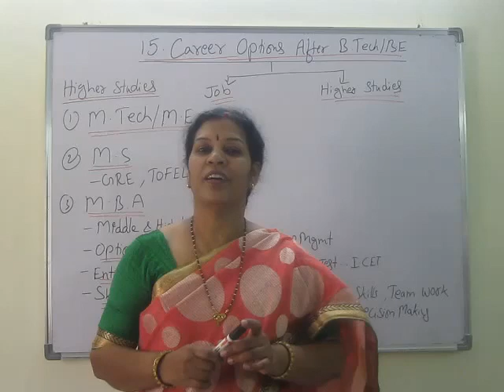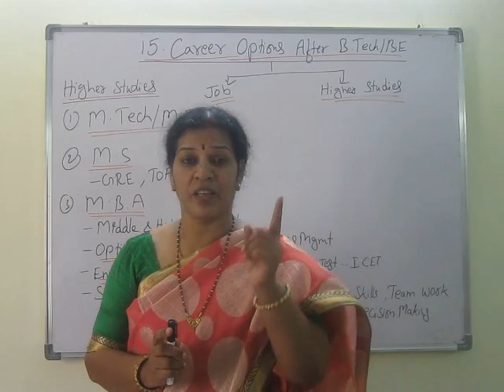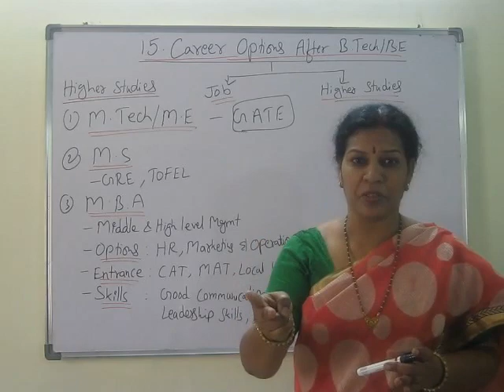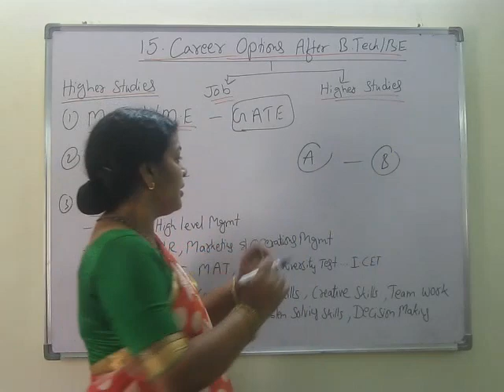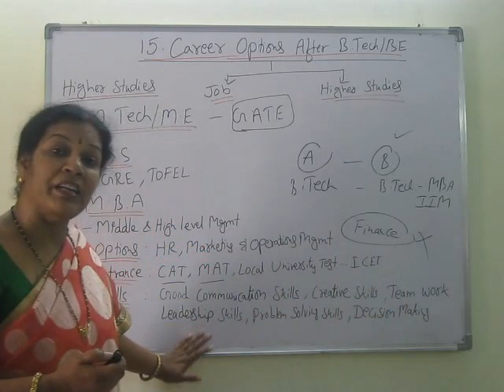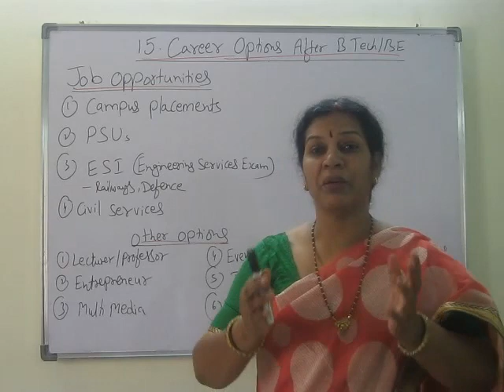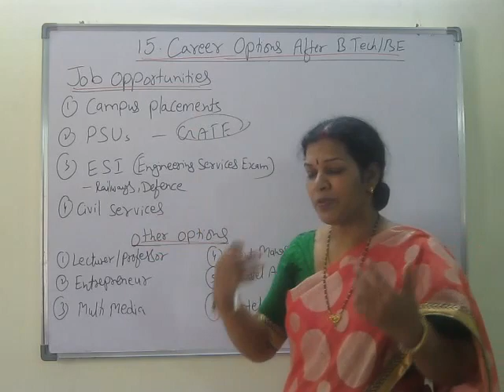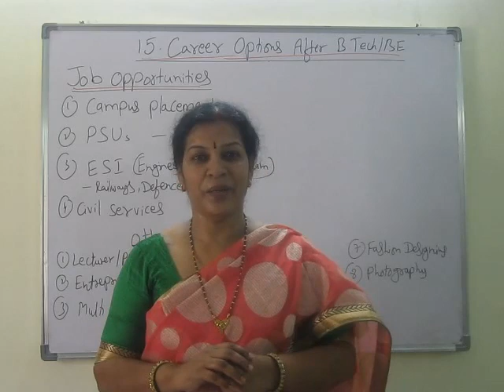"15 Career Options after B Tech/ BE" By Dr.Devika Bhatnagar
Dear Friends,
Please follow my other channels:

 1. How to get good marks through "Smart Study Techniques, Memory Techniques & Concentration     Techniques" for School & College students.

2. Soft Skills Trainings like "Communication Skills, How to handle Group Discussion, Interview Techniques, Presentation Skills, Body Language Techniques with practicals" etc for Job Aspirants

3. Motivation lectures specially how to burst the Stress, Meditation techniques, Relaxation music" etc for employees, Students, Homemakers, Entrepreneurs etc